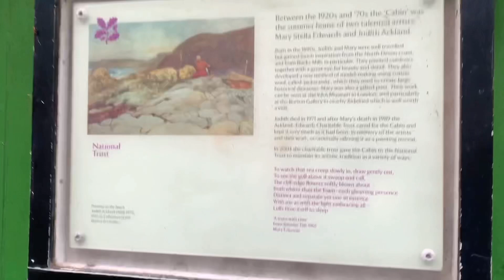Walk around Bucks Mills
Nice walk around Bucks Mills.
Cold and windy but great to get out and blow the cobwebs away.

Music credits
Seafret. to the sea,featuring Rosey Carney.